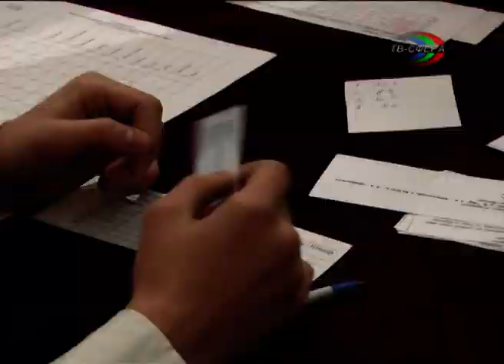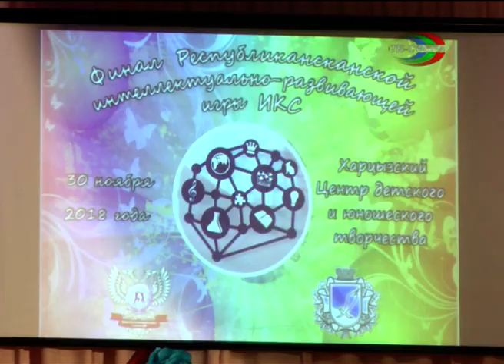Финал игры `ИКС` в Харцызске